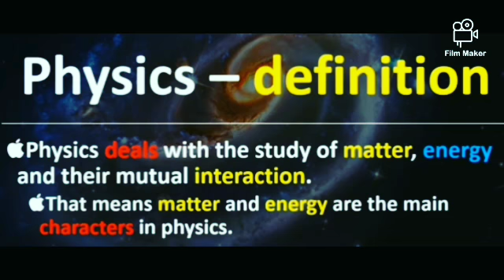what is physics?By - Shatrudhan sir.